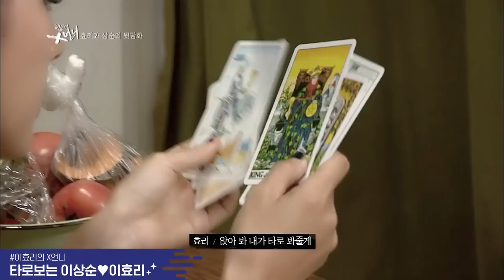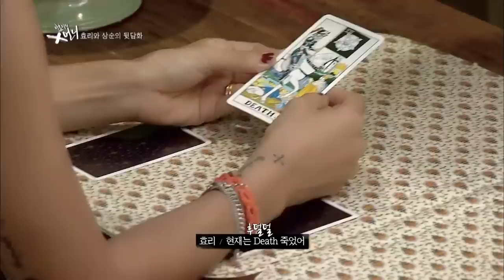[ENG SUB] 꽁냥꽁냥 알콩달콩 꿀 떨어지는 이효리 이상순 부부 [이효리의 X언니] EP.4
케미 폭발 이효리 이상순 부부 ♡

Lee Hyo Ri and Lee Sang Soon's explosive chemistry ♡